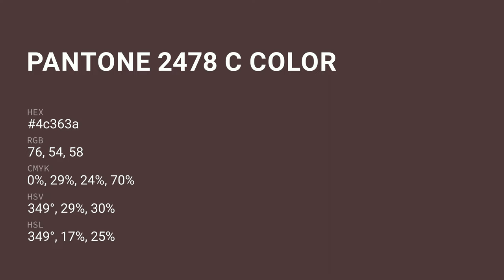color 4c363a hex color - Red color - Cool color 4c363a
What color is ? 4c363a hex color - Red color - Cool color 4c363a

Hex 4c363a Color Code is also known as color.